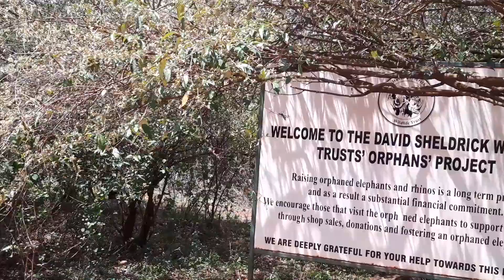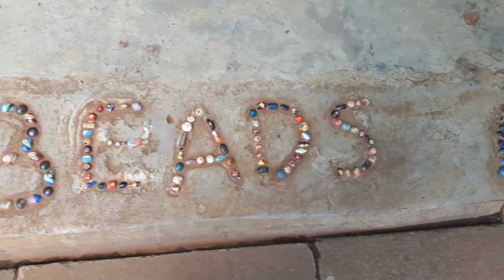FHF Kenya-Nairobi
Farmers Helping Farmers in association with UPEI has sent students to Kenya for summer internships. The goal for the veterinary students is to work with local Kenyan dairy farmers with their cattle.